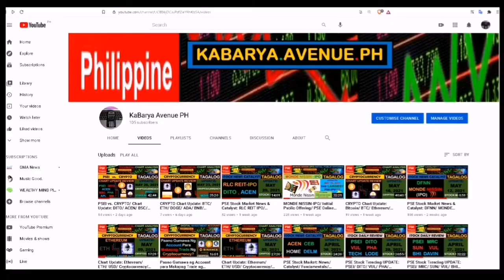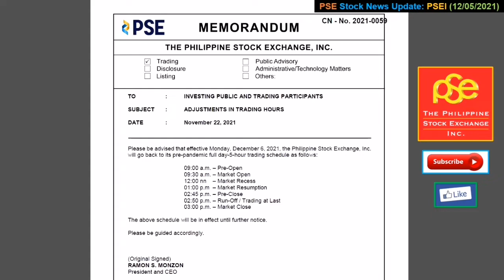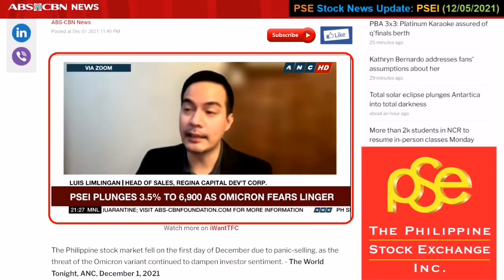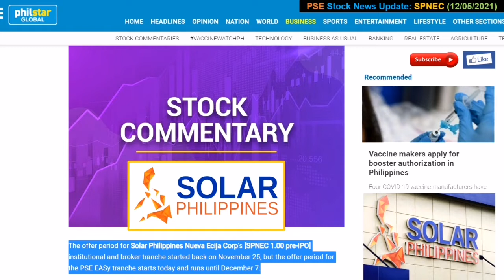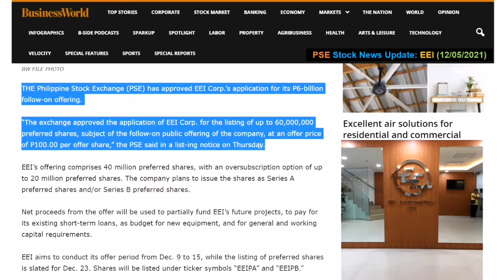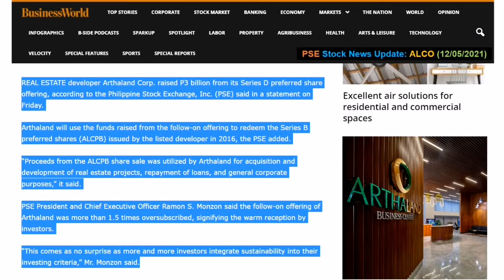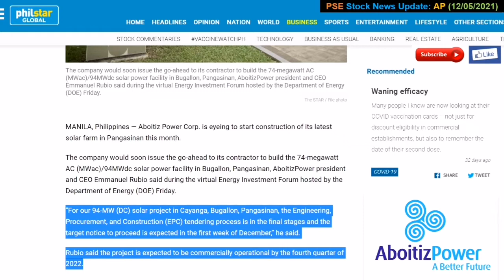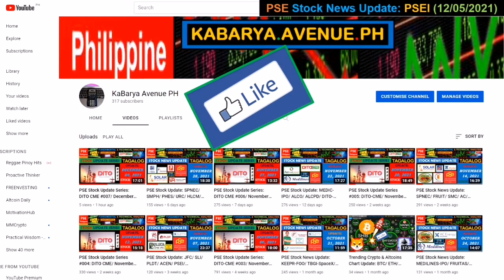PSE Stock Update: SPNEC/ ALCO/ EEI/ SUN/ AP/ PSEI/ MEG/ December 05, 2021/ TAGALOG/ Manila, PH./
PSE Stock Update: SPNEC/ ALCO/ EEI/ SUN/ AP/ PSEI/ MEG/ December 05, 2021/ TAGALOG/ Manila, Philippines/

Binance Link to Create your Account: Click the below link to get 5% rebate/

This Channel is all about sharing knowledge of smart money investing for Filipinos.
"Kahit Barya Barya lang na galing sa ating sweldo ay pwede mag-Invest"
"Make your Barya Work for You"

Stock Market Ph. (PSE)
  - Day Trader
  - Position Trader
  - Investor
Using Binance for Cryptocurrency
Buying Bitcoin & Ethereum Investment
Using GCash
Using Coins.ph